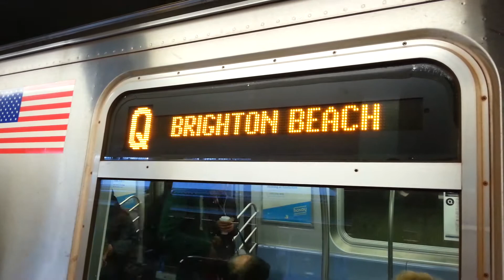BMT Brighton Line: R160 Brighton Beach-bound Q Train arriving at Newkirk Plaza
Video of an R160 Q Train at Newkirk Plaza.

Services on the line:

(B): From 145th Street, Manhattan, to Kings Highway, Brooklyn, via the IND Sixth Avenue Line, and Manhattan Bridge to Brighton. Local in Upper Manhattan. Express in Midtown Manhattan and Brooklyn. Rush hour trains are extended to Bedford-Park Blvd, the Bronx via Concourse Local. No service weekends and late nights.
(Q): From Astoria-Ditmars Blvd, Queens, to Brighton Beach, Brooklyn, via the BMT Broadway Line, and Manhattan Bridge to Brighton. Local in Queens, and Brooklyn. Express in Manhattan. Stops at 49th Street, Manhattan, weekdays. Weekend and late night service ends at 57th Street-7th Avenue, Manhattan.

Both lines are based at Coney Island Yard in Brooklyn.

Stations stopped at:

Newkirk Plaza
Newkirk Avenue and East 16th Street
Bus Transfers: B8 bus

Notes:
Due to switch repair work in Coney Island, trains run as follows:
(B): Trains run between Kings Highway and 145th Street or Bedford Park Blvd. Use the (Q) train instead.
(F): Trains run between Jamaica-179th Street and Avenue X. Use free shuttle buses instead, stopping at Neptune Avenue, and West 8th Street.
(Q): Trains run between Astoria-Ditmars Blvd or 57th Street-7th Avenue, and Brighton Beach. Use free shuttle buses, stopping at Ocean Parkway, and West 8th Street,
For direct Brooklyn-Manhattan-Bronx service, use the (D), and (N) trains instead. For service to Queens, transfer in Manhattan.